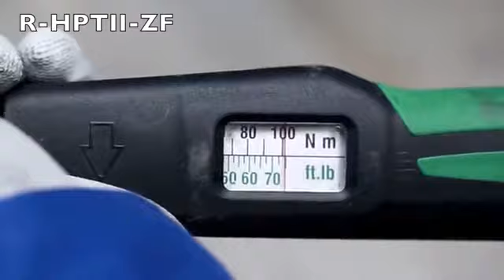RAWLPLUG R-HPTII-ZF Throughbolt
The RAWL® Throughbolt range has been developed to meet the changing demands of the market in terms of product approval levels, ease of fixing and product quality.